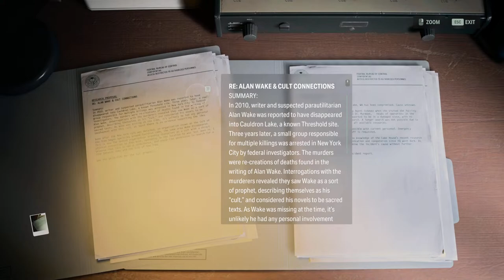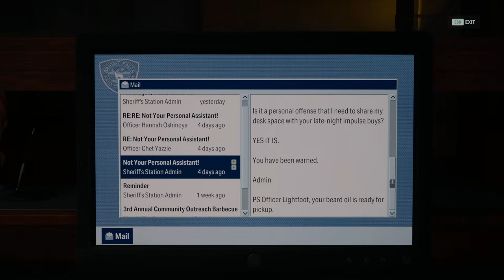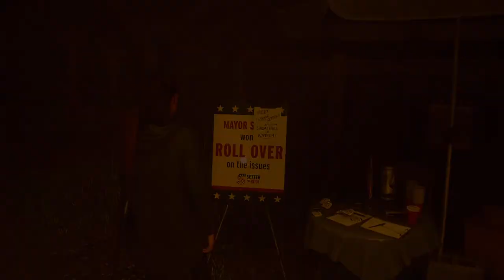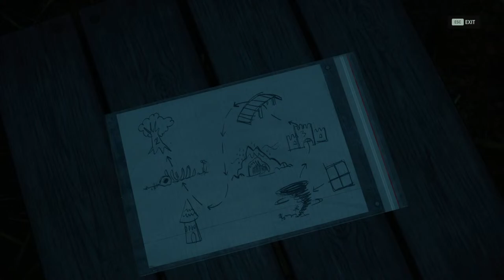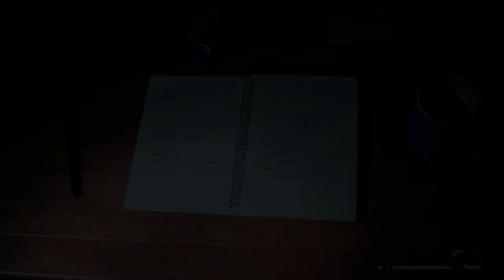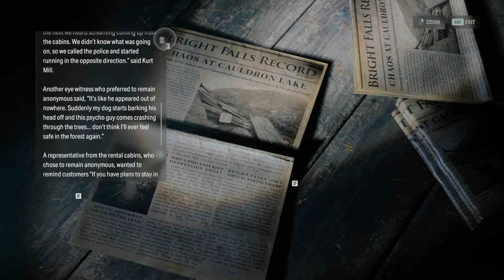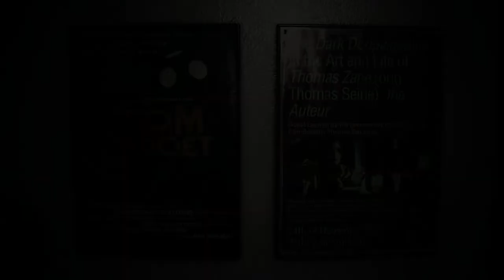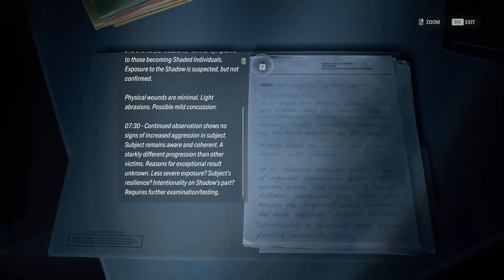Loving this game's story! - Alan Wake 2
with the Rose :D